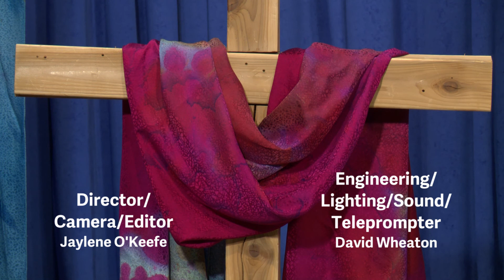Community of Christ: "Let's Go Through the Doors"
In this Easter sermon, Apostle Mareva Arnaud Tchong explores Mary Magdalene's experience at the empty tomb of Christ, and challenges us to boldly meet life's surprises assured of Christ's transforming presence in our lives.  A sermon from the "WItness the Word" March 2019 release.
Scriptures: John 20:1-13, 19-21